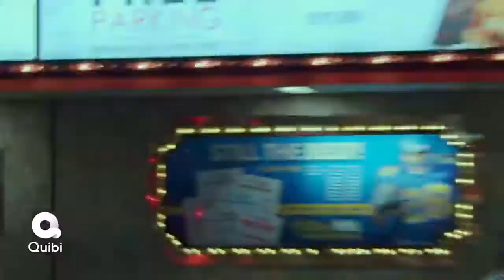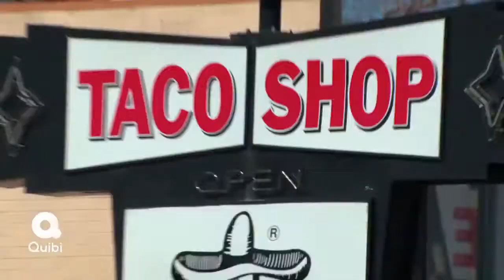Reno 911! Season 7 (Official Trailer)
An irreverent look at what goes on behind-the-scenes in Reno, Nevada's Sheriff's Department.

while also giving you glimpses into our current channel full of New Movie and Games Trilers,